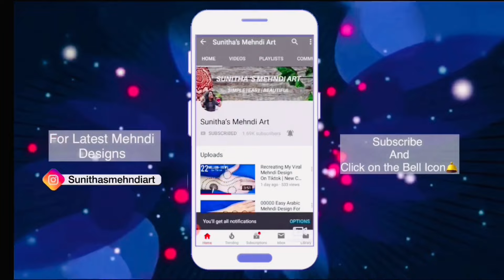Teej Special Top 2 Heart Shape Mehndi Design ! Mehandi Ka Design ! Henna Mehendi For Front Hand 2023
Love Easy Arabic Mehndi Design For Hands || Stylish Mehndi Design From Numbers || love  से आसान मेहँदी डिज़ाइन लगाना सिखे

Hello friends ,today I am showing you a numbers mehndi design for back hand. This simple , beautiful mehndi/ henna design is very easy to apply and looks even more beautiful after color comes.

Number mehendi
Eid mehndi
Teez Mehndi
Hariyali Mehndi Design